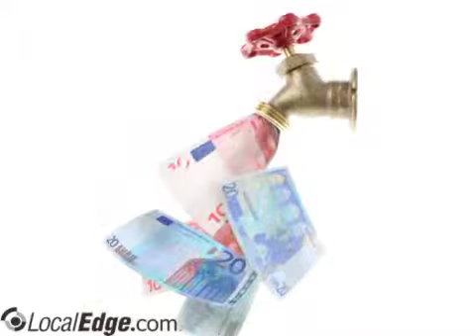Rooterman Eliot ME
Rooterman